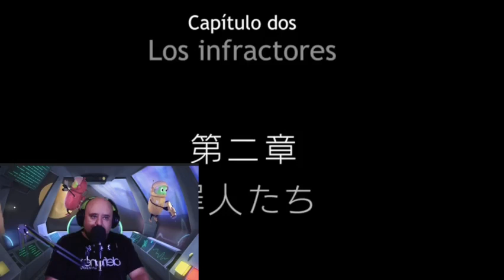Attack On Titan Episodio Larga Duración, Análisis y la mejor Reseña. Final explicado.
Ya salió el nuevo episodio de shingeki no kyojin o ataque a los titanes para los cuates y te traigo la mejor reseña y crítica de éste capítulo. con el mejor final explicado y teorías de lo que se viene.